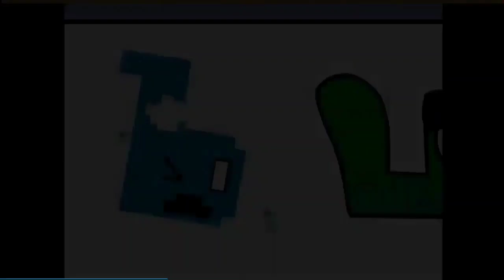14 scan 14/100